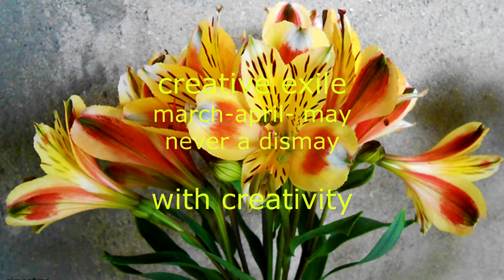"Creative Exile" by Pier Paderni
march - april - may: no dismay
new paintings by Pier Paderni